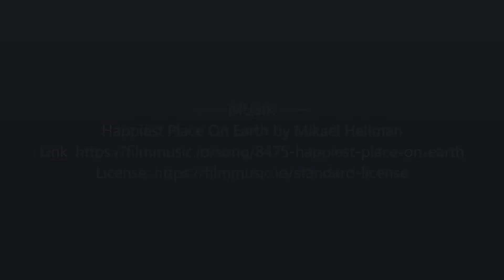Starnberger See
Ein Tauchgang zum Schindelwrack mit einem kleinen Hecht und dem Segelboot.